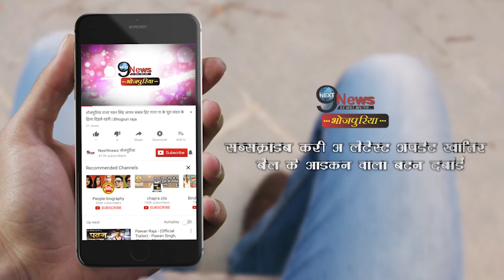काजल राघवानी और पवन सिहं का गाना लोगों के बीच छाया, 8 करोड़ लोगों ने देखा वीडियो..